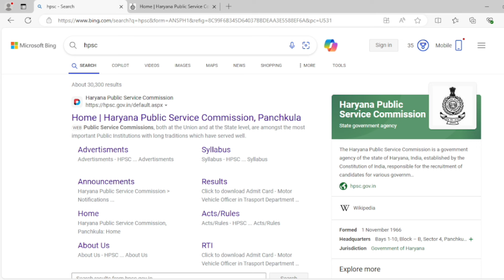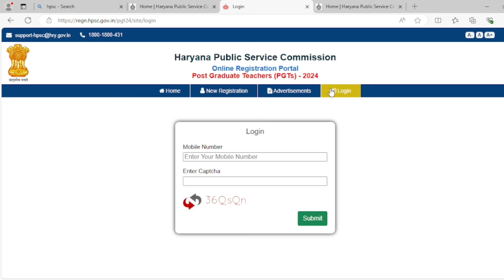HPSC PGT SUBJECTIVE exam 2024 admit card out | hpsc PGT admit card released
Haryana pgt admit card,
Hpsc PGT admit card released,
Hpsc PGT exam timing out,
hpsc admit card,hpsc admit card not downloading,
hpsc card issues,
hpsc exam,hpsc exam update,
hpsc news,hpsc pgt admit,
hpsc pgt admit card,
hpsc pgt eligibility,
hpsc pgt exam,
hpsc pgt exam date,
hpsc pgt exam update,
hpsc pgt update,
hpsc pgt vacancy,
hpsc pgt vacancy update,
hpsc recruitment,
hpsc updates,
hpsc updates 2023,
pgt admission,
pgt admit card,
pgt exam,
pgt preparation,

HPSC PGT EXAM DATE 2024 | HARYANA PGT screening EXAM DATE 2024 | HPSC PGT SCREENING EXAM DATE | Learn with garima goyal

hpsc pgt exam date 2024,

hpsc pgt exam date 2023,

hpsc pgt exam date computer science,

hpsc pgt exam date postponed,

hpsc pgt exam date update,

hpsc pgt joining date,

hpsc pgt exam date change,

hpsc pgt result date,

hpsc pgt subjective exam date,

haryana pgt exam date,

haryana pgt maths exam date,

haryana pgt computer science exam date,

haryana teacher recruitment 2024,

haryana teacher recruitment,

haryana pgt exam pattern,

haryana pgt exam date 2023,

haryana pgt exam,

hpsc pgt exam pattern 2024,

hpsc pgt exam pattern,

hpsc pgt exam postponed,

hpsc pgt exam,

hpsc pgt 2024,

hpsc pgt vacancy 2024,

hpsc pgt salary 2024,

hpsc pgt result 2024

hpsc pgt syllabus 2024,

hpsc pgt recruitment 2024,

hpsc pgt interview 2024,

hpsc pgt exam 2024,

hpsc pgt admit card 2024,

hpsc pgt exam update today,

hpsc pgt exam result,

haryana pgt vacancy 2024,

haryana tgt pgt vacancy 2024,

haryana pgt result 2024,

hpsc pgt selection process,
haryana teacher selection process,
haryana pgt selection process,
hpsc pgt chemistry subjective paper,

hpsc pgt english previous year question paper,

hpsc pgt form apply online 2024,

hpsc pgt commerce,

hpsc pgt biology preparation,

hpsc pgt computer science,

hpsc pgt english subjective paper,

hpsc pgt biology previous year question paper,

hpsc pgt physics preparation,

hpsc pgt exam pattern 2023,

haryana pgt eligibility,

haryana pgt,

haryana pgt vacancy 2024 eligibility,

haryana pgt salary in hand,

haryana pgt biology paper,

haryana pgt form,

haryana pgt screening test syllabus,

haryana pgt qualification,